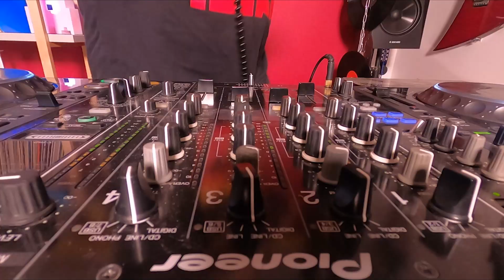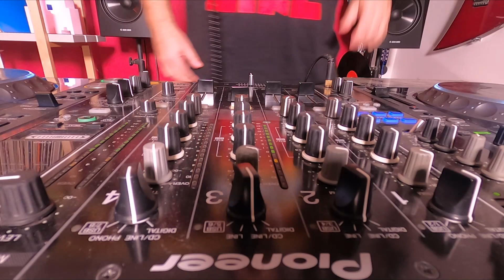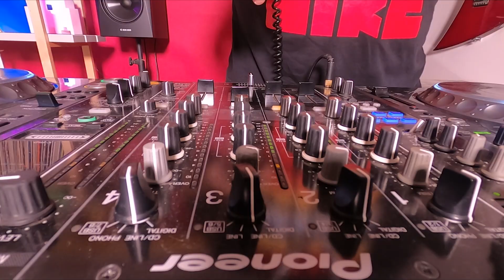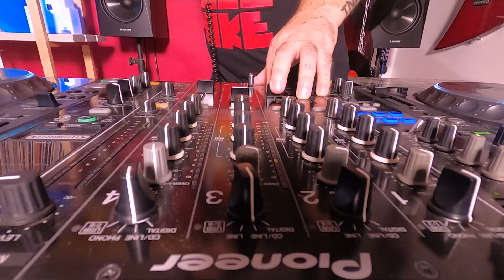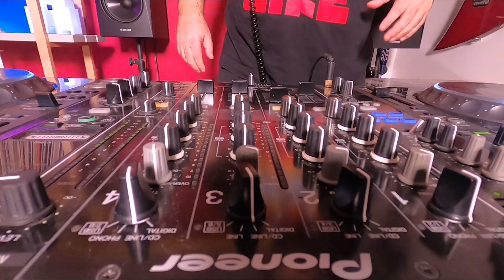HEVI LEVI @ IMAGINE FESTIVAL | Weekend 2 | Live